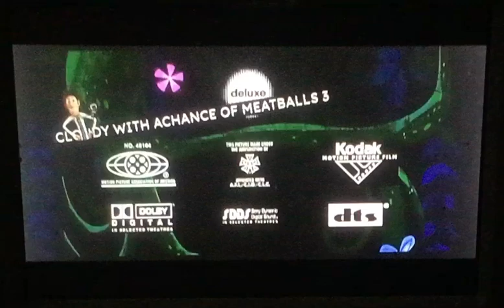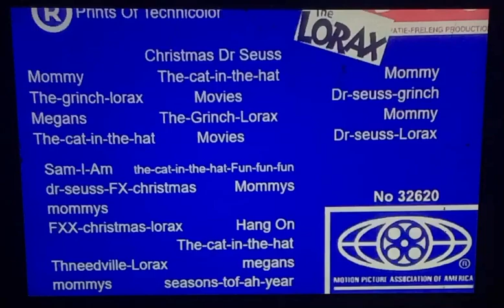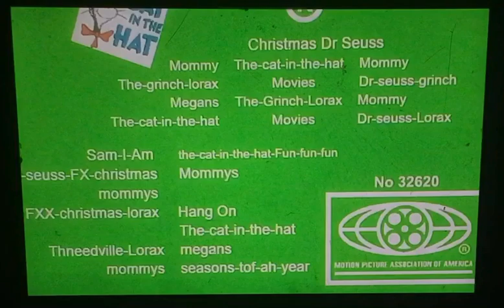Credits Warner bros dr Seuss universal disney-pixar 20th century fox paramount Nickelodeon Columbia